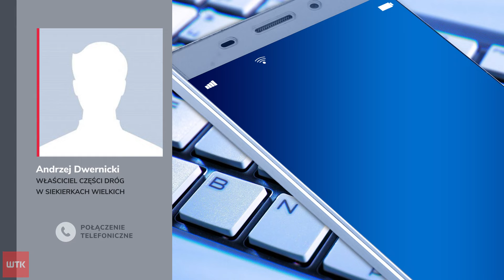Miejscowość pod wodą, mieszkańcy bez wyjścia. Siekierki Wielkie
Zalane ulice i przekopywanie rowów. To codzienność dla mieszkańców Siekierek Wielkich w gminie Kostrzyn. Walce z żywiołem nie pomaga fakt, że większość dróg przy których mieszkają, jest prywatna. Właściciel mówi, że nie będzie ich już naprawiać, ale chciałby  je sprzedać samorządowi. Tu jednak ręce rozkłada magistrat. Bo nie ma na to pieniędzy. Jakub Szustakowski.